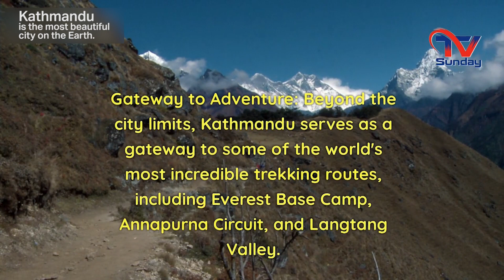Kathmandu is the most beautiful city on the Earth.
What is TV Sunday?
TV Sunday is a New York-based online tv channel focusing on lifestyle, travel, tour social, and economy. We report responsibly on American and global events and developments from South Asian perspectives. We are TV Sunday- your reliable online TV channel.